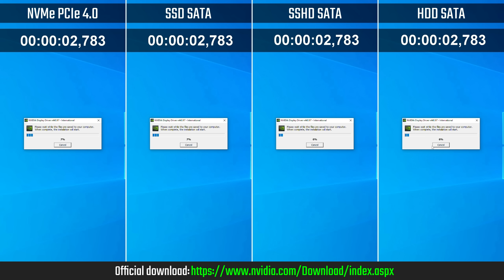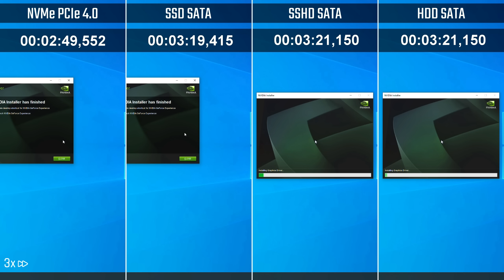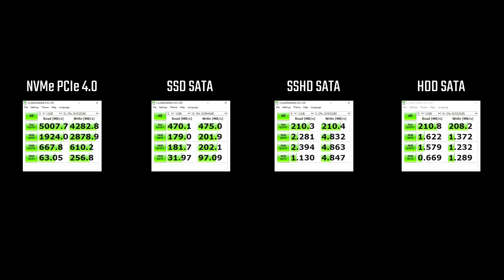NVMe M.2 PCIe vs. SSD vs. SSHD vs. HDD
Computer Details :
CPU: AMD Ryzen 3700X
GPU: ROG Strix GeForce GTX 1080 Ti OC edition
RAM: G.SKILL TridentZ RGB 2X8GB DDR4/3600 MHz CL16
PSU: Corsair CX 750 M 750 Watt 80 PLUS
SSD:  SABRENT ROCKET NVMe M.2 SSD PCIe 4.0 1TB
SSD:  Patriot SSD Burst 960GB 2.5  SATA 3
SSHD: Seagate FireCuda 1 TB internal hybrid hard drive 7200RPM SATA 3
HDD: Seagate Barracuda 1 TB 7200RPM SATA 3
MOTHERBOARD: ASRock X570 Taichi
COOLER: CoolerMaster MasterLiquid Lite 240
SYSTEM: Microsoft Windows 10 Pro

00:00 Windows Boot(First start-up after installation)
00:36 Driver Installation
02:06 Game Loading
02:47 Benchmark Results